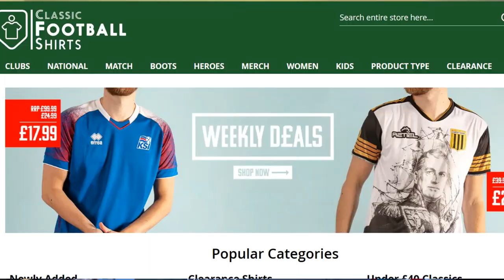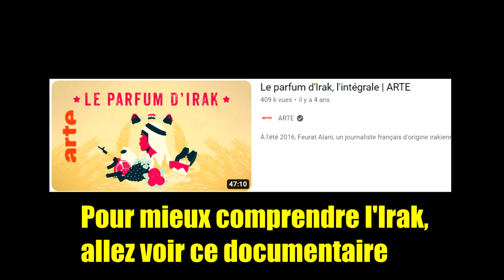UNBOXING D'UN MAILLOT DE L'IRAK (Classic Football Shirts à 30€)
L'Irak. Pays si complexe dans sa modernité, autant qu'il l'a été dans son histoire. Autour de ce nouveau maillot dans ma collection, on aborde rapidement quelques sujets autour de cette modeste mais si intéressante sélection.